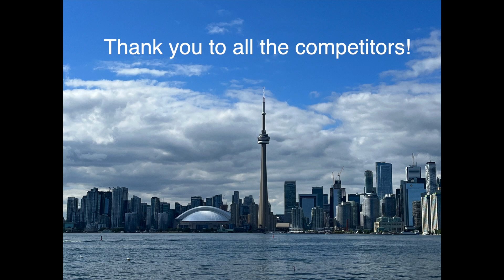10-man relay in North American Championship greenroom - How to warm up for a big head-to-head final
This was really fun!  Shout out to all the competitors. This is what the cubing community is all about. We were just having fun even though we were all nervous lol.  Also a huge shout out to the staff member who filmed this. I don't know who you are, but thank you so much! The comp vlog coming soon!